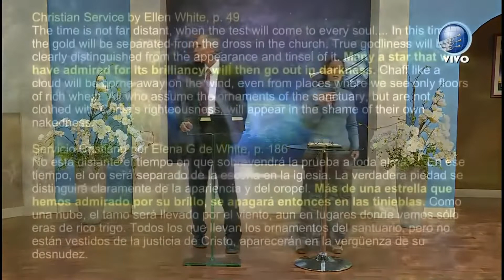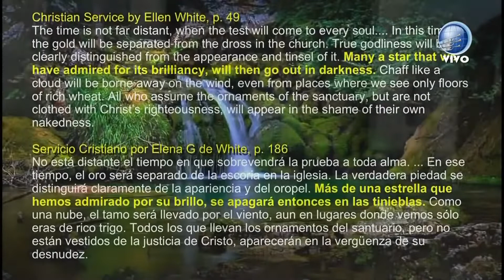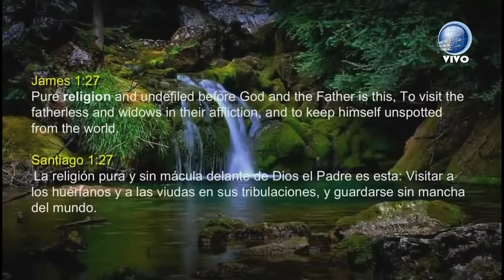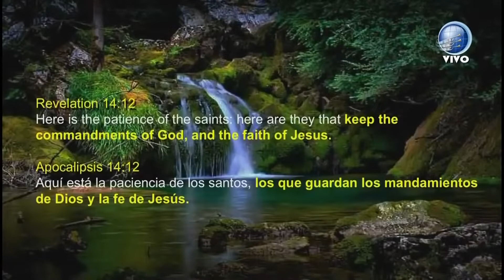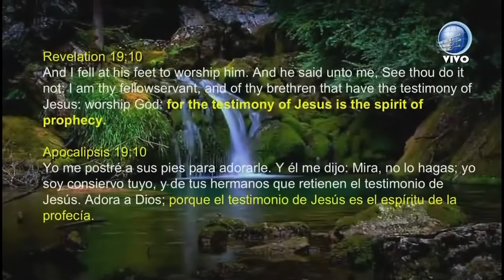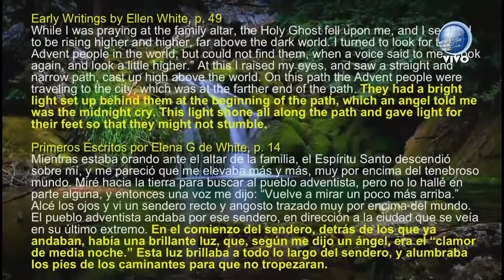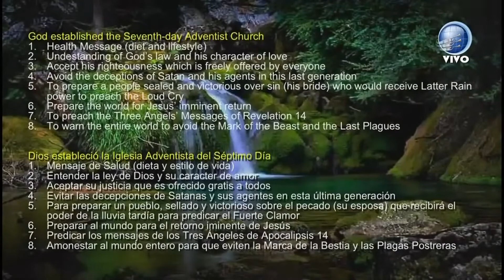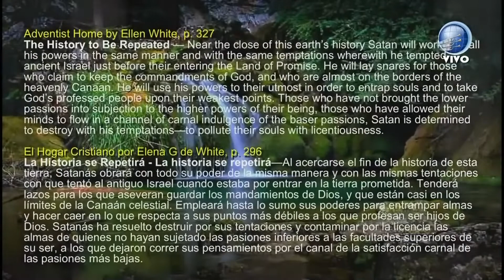LA ESTRUCTURA NO ES LA IGLESIA - ¿QUIEN CUMPLIRA LA MISIÓN?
Mateo 28:18  a 20  Y Jesús se acercó y les habló diciendo: Toda potestad me es dada en el cielo y en la tierra.  Por tanto, id, y haced discípulos a todas las naciones, bautizándolos en el nombre del Padre, y del Hijo, y del Espíritu Santo;  enseñándoles que guarden todas las cosas que os he mandado; y he aquí yo estoy con vosotros todos los días, hasta el fin del mundo. Amén.